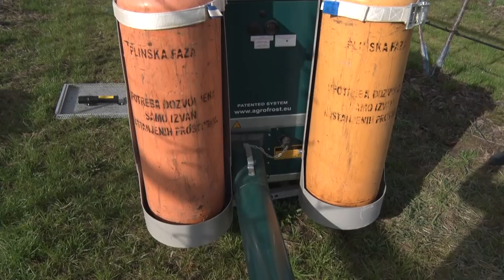Zasad trešnje - Gornja Vranjska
Kako je nedostatak radne snage primorao voćara Predraga Sladojevića iz okoline Šapca na velike inovacije u proizvodnji trešanja?
Facebook : Farma emisija o poljoprivredi